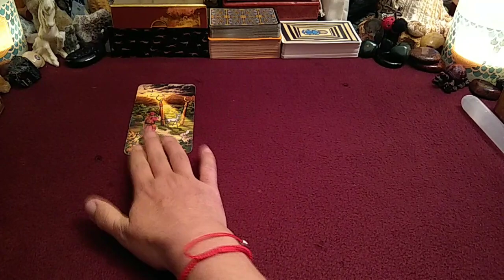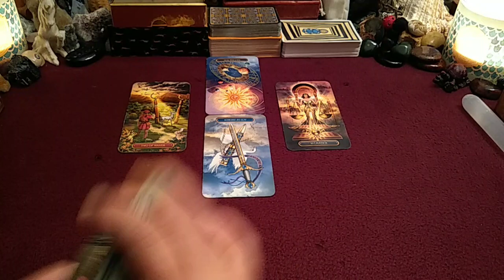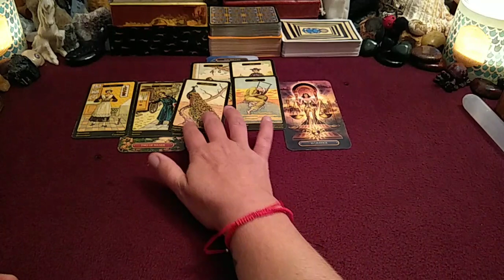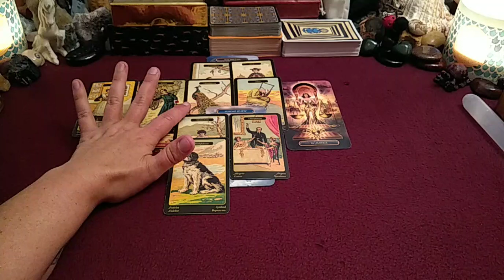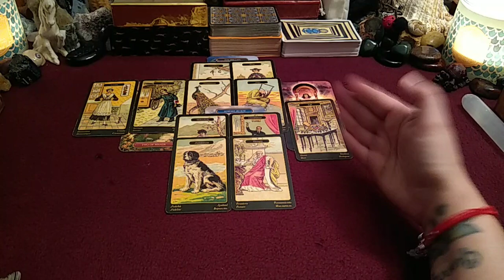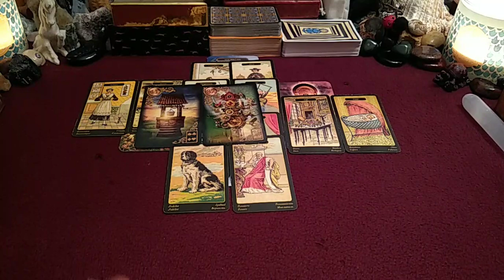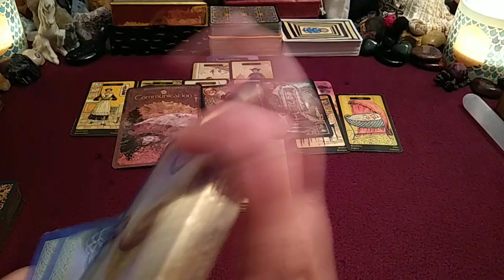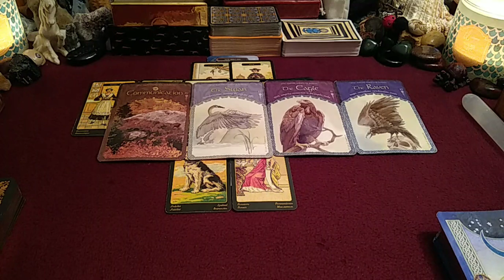Libra ♎ - STOP 🛑 PSYCHICALLY STALKING THEM! They Didn't Choose You Move On & Heal! 🧿 June 2021